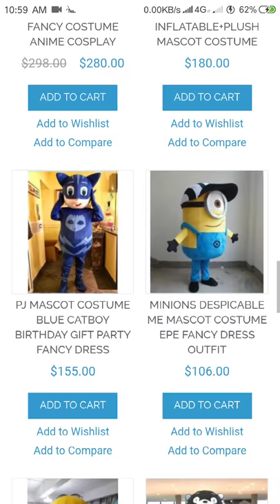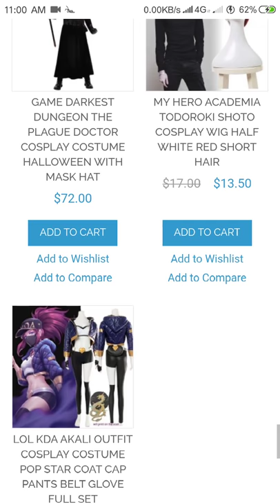Buy Mascot costume, cosplay costume wigs on supersunriseup.com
High quality free fast ship with registered mail service